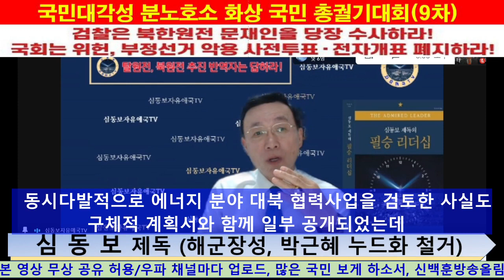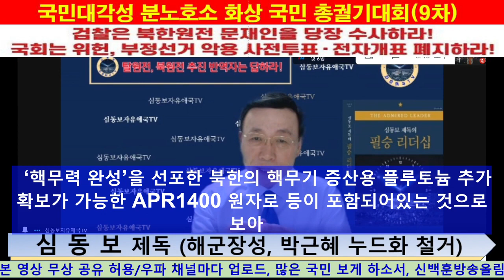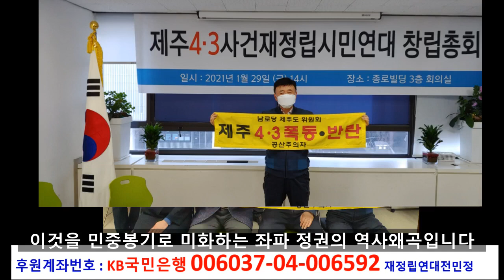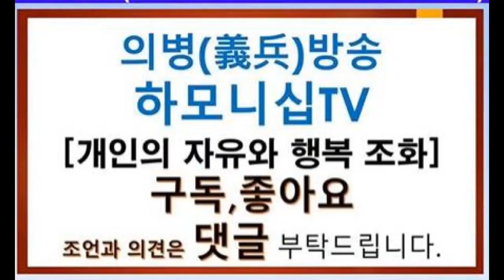탈원전, 북원전 추진 반역자는 답하라! [신백훈방송 제공][심동보자유애국TV][심동보 제독의 필승 리더십] (2021.02.10)